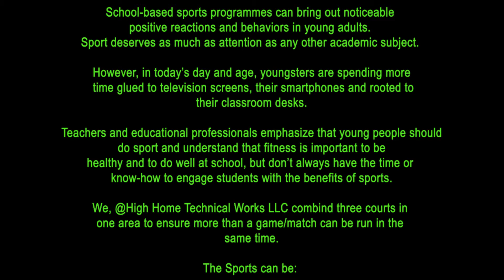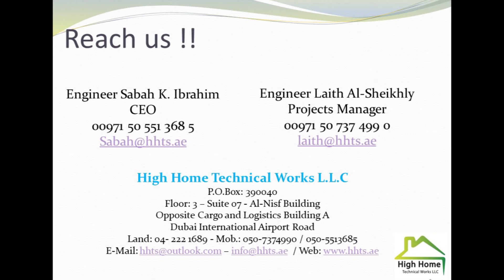Indoor Multipurpose Rubber Flooring - High Home Technical Works LLC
High Home for Technical Works LLC honored to supply and installation of Indoor Multipurpose Rubber Flooring for one of the best school in UAE.

Al-Garhood, Dubai - UAE.